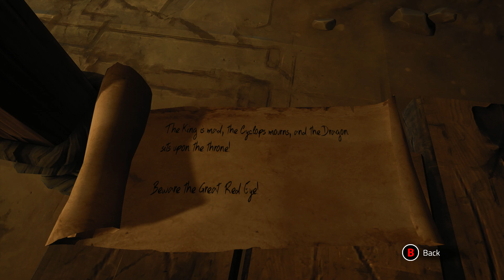Chronos: Before The Ashes Part 3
Stone Golem Boss